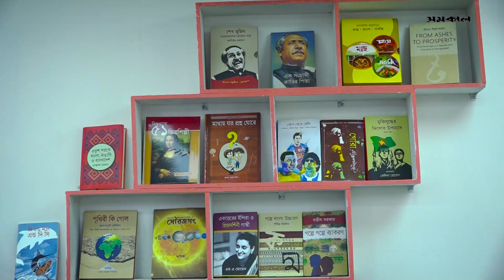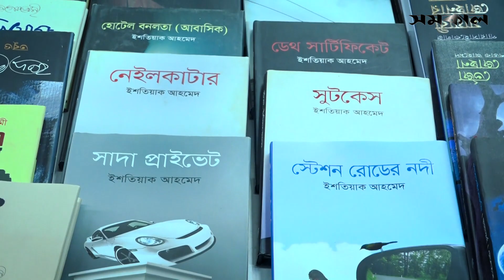ছুটির দিনে জমে উঠেছে বইমেলা ।। Samakal